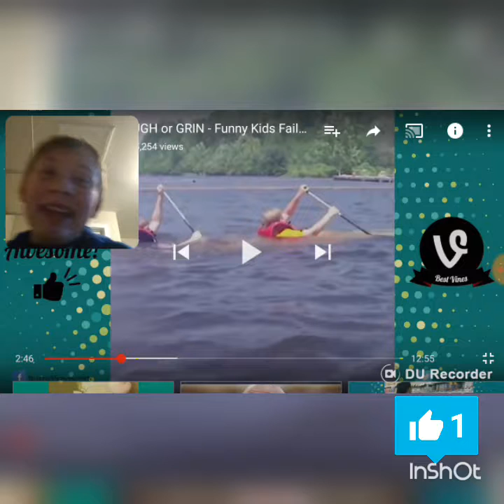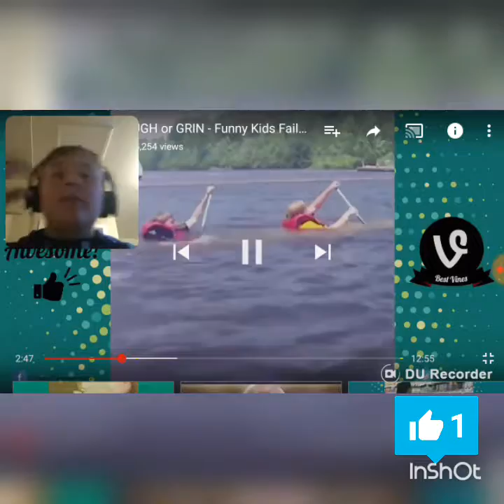Try not to Laugh, Hardest Version!